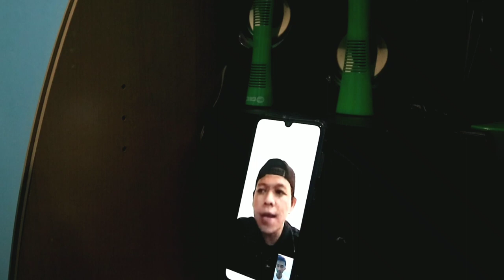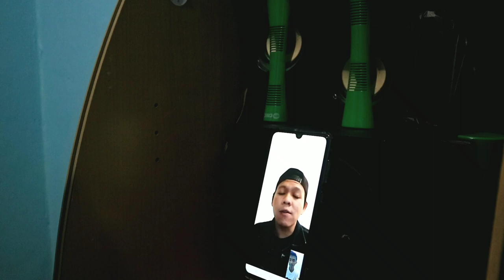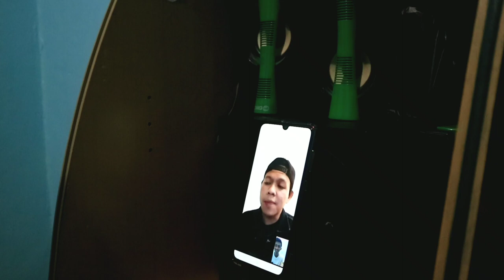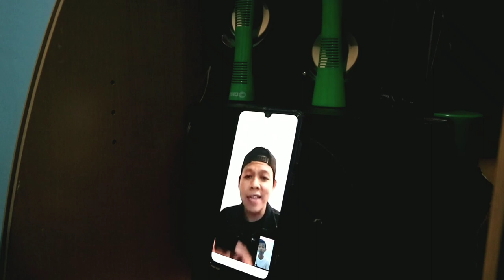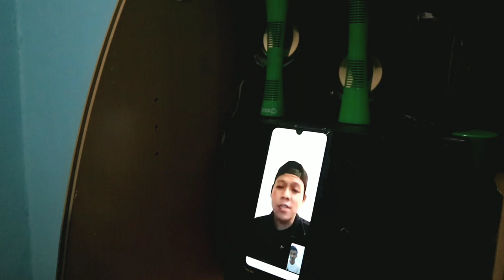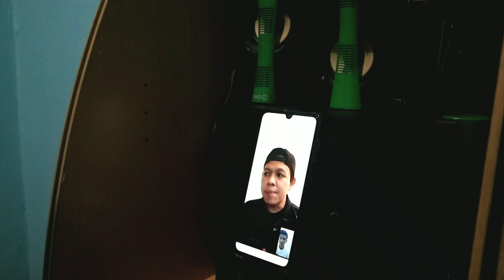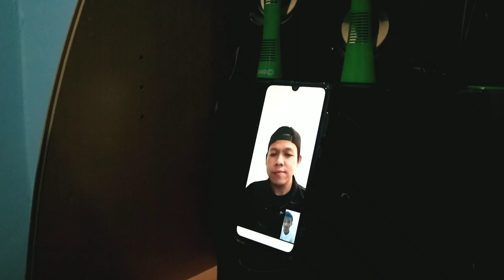Nasib Kru KAPAL PESIAR akibat C0R0N4 / Wendy Kusumah Vlogger Cruises Ship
Selamat datang kembali di video saya, kali ini saya video call bersama youtuber senior kapal pesiar yaitu Wendy Kusumah. Dan kami juga belum bisa collab langsung karena kondisi saat ini tidak memungkinkan.

Jadi saya hanya bisa mencari sedikit informasi melalui video call mengenai Nasib crew kapal pesiar saat ini.

Nah buat kalian yang mau lihat channel nya bang Wendy silahkan "Wendy Kusumah".
Dan jangan lupa ya para pejuang dollar stay terus di channel saya dan dukung terus. Karena saya akan membuat konten menarik di video selanjut nya.